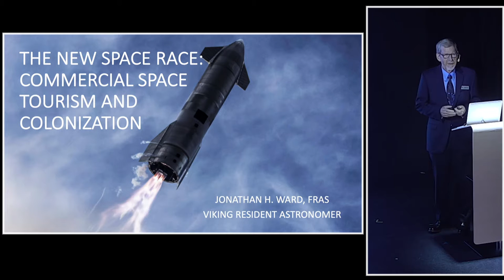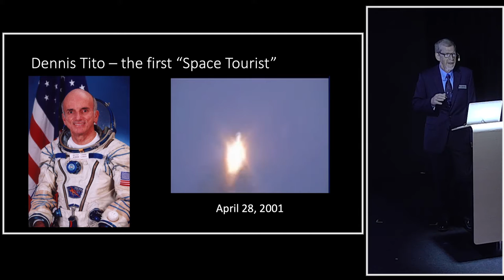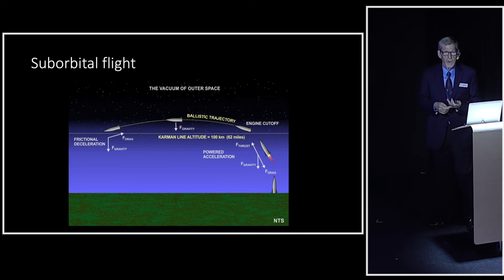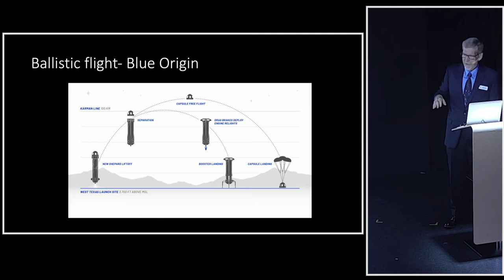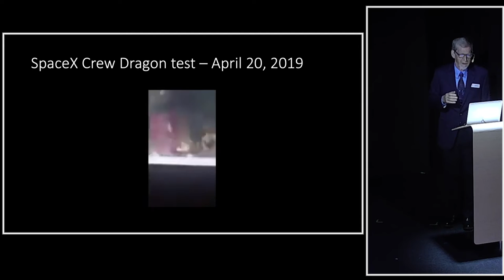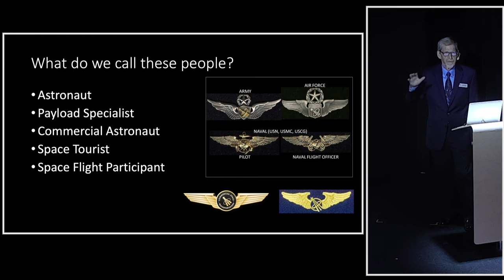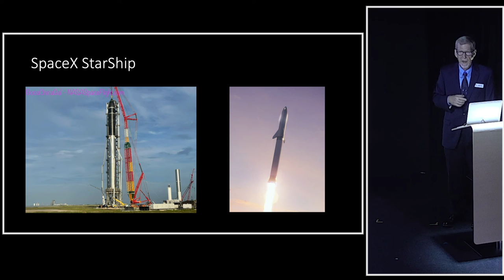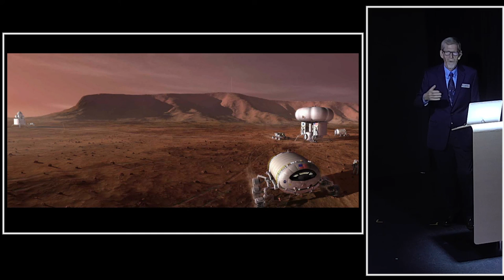The New Space Race Commercial Space Tourism & Colonization